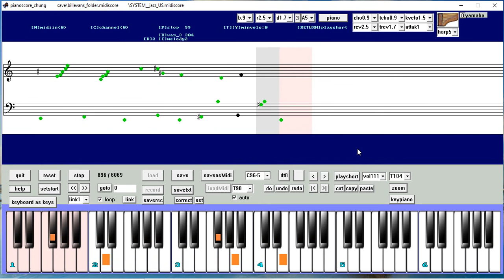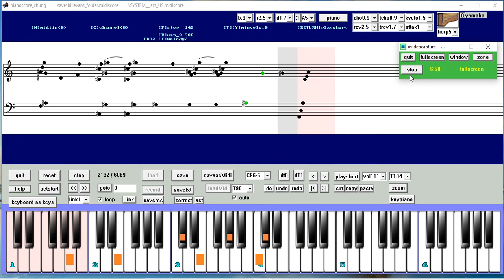new variation bill evans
pianoscore_chung computer made music